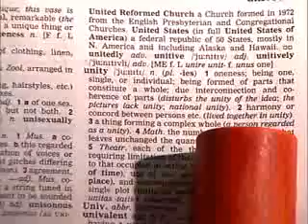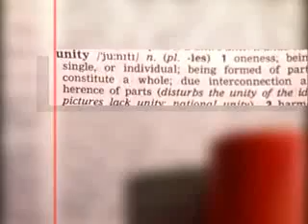Credo 13: Maimonides' Principles of Faith - part 2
TV Series on CTSTV about Maimonides' Thirteen Principles Part 2

 on Tue May 16 23:31:57 EDT 2017